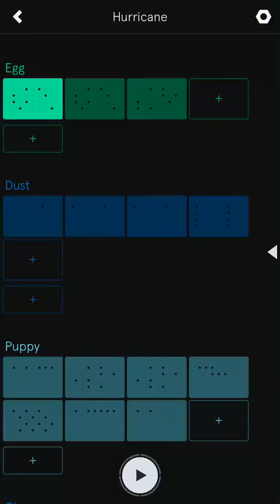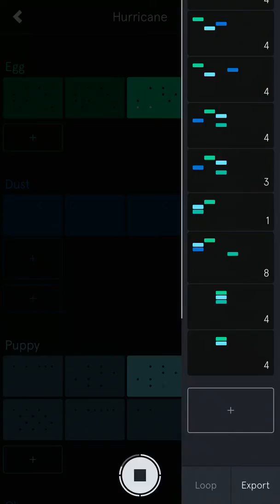My first song in Auxy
Any feedback appreciated :)